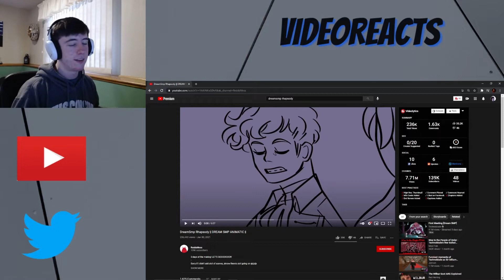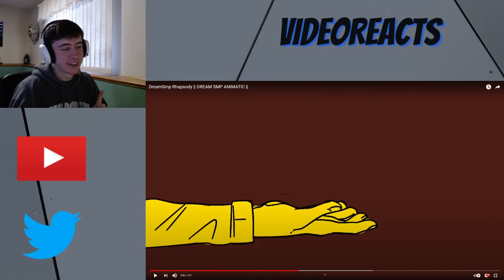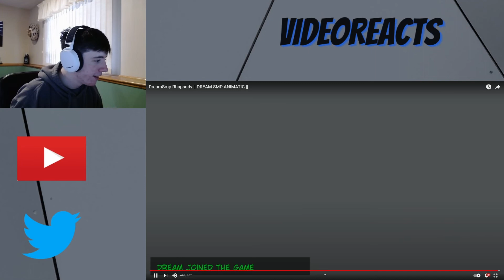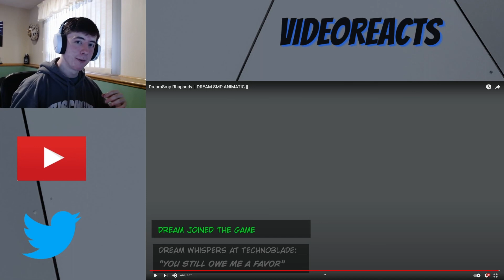DreamSmp Rhapsody || DREAM SMP ANIMATIC || - REACTION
Welcome everyone to todays video where we are watching DreamSmp Rhapsody || DREAM SMP ANIMATIC.

I already love this song but it is actually able to tell the story of the dream smp very well which I never thought about but yeah it works surprisingly well.